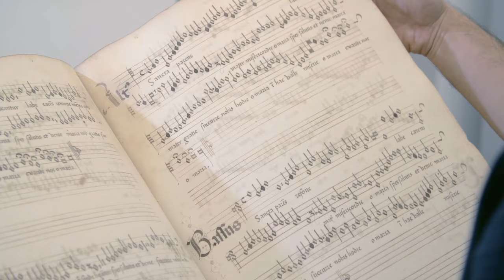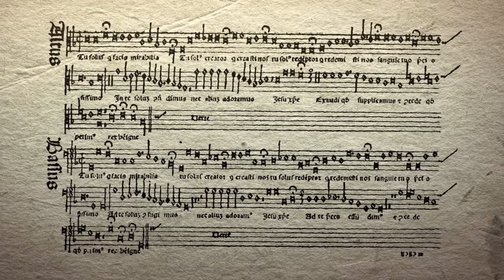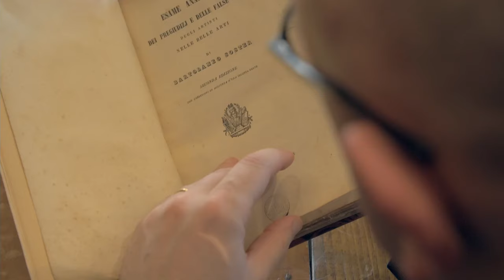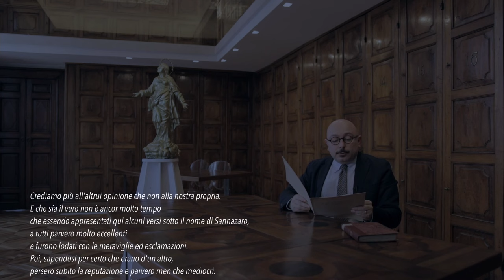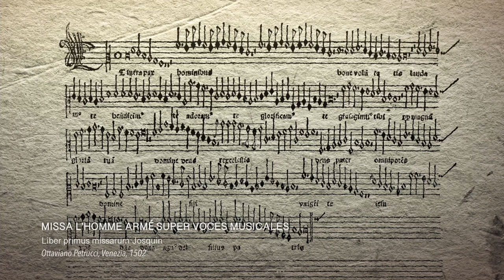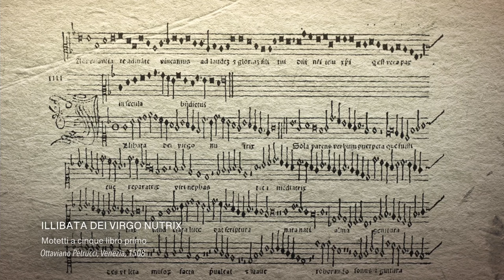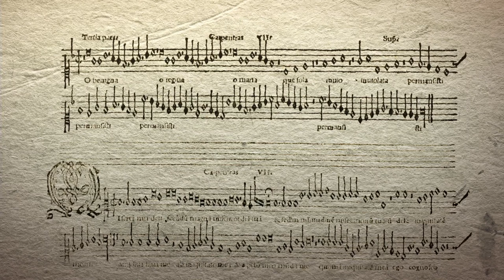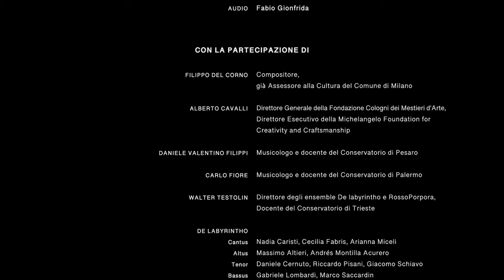Josquin, l'anima del suono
"Josquin Desprez. L’anima del suono" (2021)
Una co-produzione Associazione Noema e Fondazione Cologni dei Mestieri d’Arte
Con Alberto Cavalli, Filippo Del Corno, Daniele V. Filippi, Carlo Fiore, Walter Testolin e l’ensemble De labyrintho
A cura di Giuditta Comerci e Fabrizio Vaccari
Riprese e montaggio: Camarada Films
Si ringraziano: Castello Sforzesco - Milano, Veneranda Fabbrica del Duomo - Milano